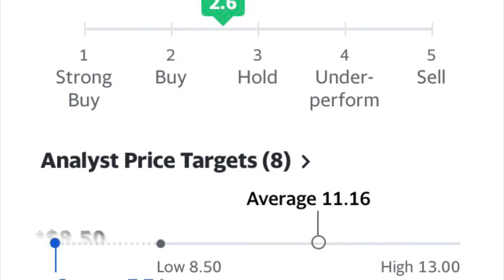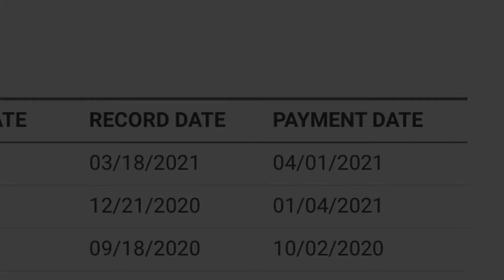Great Undervalued Blue Chip Stock! | ADT Stock Analysis | Morris Money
These are only tips for Trading, please come to your own conclusions about stock(s) mentioned in the video.  Morris is only a stuffed animal animated bear, please do not take what he says as financial advice. Also don’t take any other characters mentioning of stocks as advice.